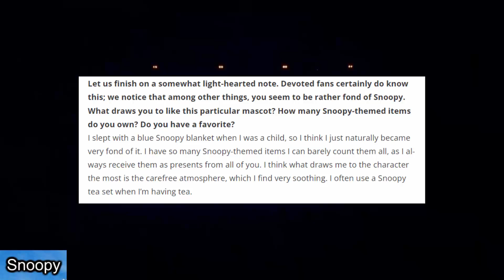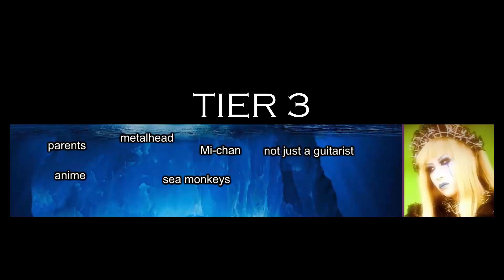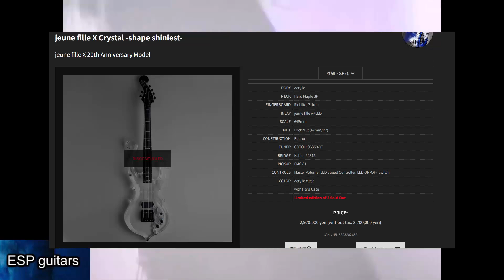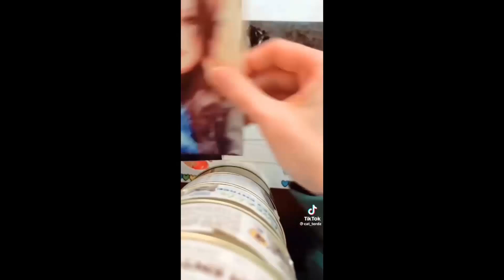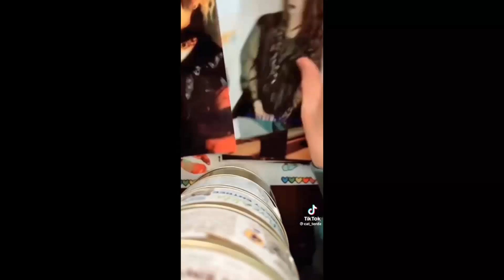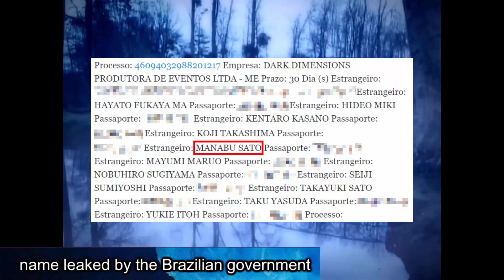The MANA Iceberg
Hey, I'm back. This time we'll be covering an iceberg on the one and only Mana-sama.

TIMESTAMPS:
0:00 Intro
1:38 Tier 1
4:39 Tier 2
7:13 Tier 3
9:17 Tier 4
11:31 Tier 5
15:41 Tier 6
18:30 Outro